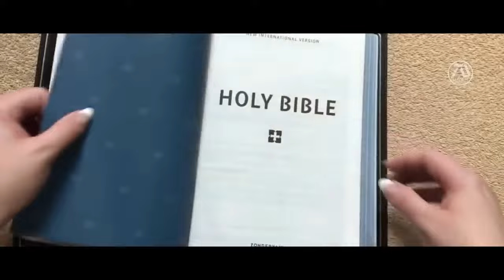Nuevo Trailer La Pasion de Cristo 2 (2024)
La mejor pelicula del mundo de todos los tiempos por Mel Gibson saldra en año 2024.

La pasionLa pasión de cristo 2Nuevo trailer pasion de cristo 2Pelicula para el año 2024Trailer de la pasion de cristo 2cuando se estrenará la pasion de cristo 2fan madejim caviezella pasión de cristo 2 en españolla pasión de cristo 2 resurrección la nueva película de mel gibson trailernew movie trailersnew movie trailers 2023official trailerpassion of the christ 2semana santa